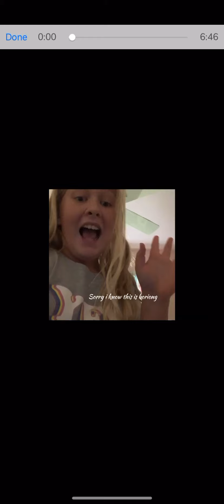Back to school haul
Please watch don’t worry about the background noise I worked really hard and edit it